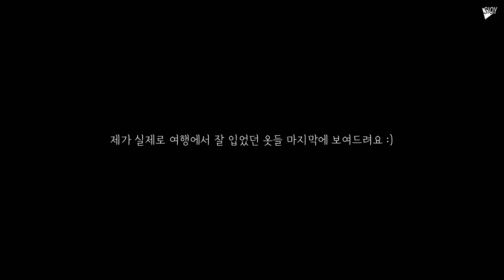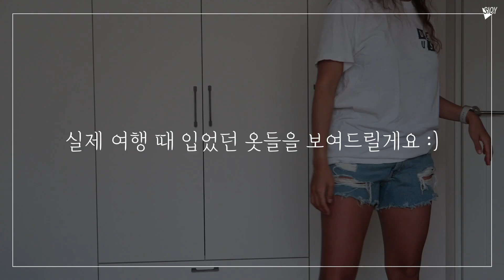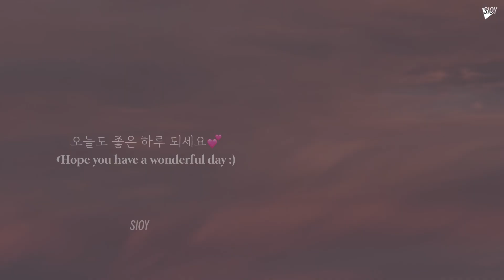발리 6달살기 여행준비물 1편. 옷은 뭐 챙겨가지? / What to pack. Clothes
발리가 더운 나라는 맞지만 건기에 여행하시는 분들이라면 긴팔, 긴바지, 바람막이 하나쯤은 꼭 챙겨가세요!
저는 여행을 많이 안 해봐서 옷도 뭐 가져가야하는지 도통 감이 안 왔었는데. 저 같은 분 계시면 도움이 되었길 바래요 :)
원래 옷, 비상약, 여행꿀템 등 여러개를 준비했는데 영상이 너무 길어져서 끊었어요!ㅎㅎ 나머지는 다음 영상에서 소개드릴게요.

**여름 린넨 긴바지 구매처: IG @rojooday_bali

I’m not an expert in traveling so at first I didn’t know what exactly to pack even starting with clothes. So I hope this helps anyone out there who has struggles like me.
Even though Bali is normally very hot, it can get cold during dry season so get yourself a pair of long sleeve and long pants, and also a windbreaker during that season.
Hope you have a safe trip. See ya!

**Summer Linen Pants: IG @rojooday_bali

00:00 Intro
00:56 예방접종 Vaccination
01:46 상의, 하의, 원피스 Shirts, Pants, Skirts
04:07 긴팔, 긴바지, 바람막이 Outers
05:48 기타: 신발, 싸롱 Shoes, sarong
06:58 룩북 Lookbook